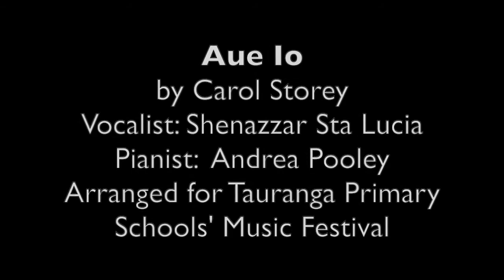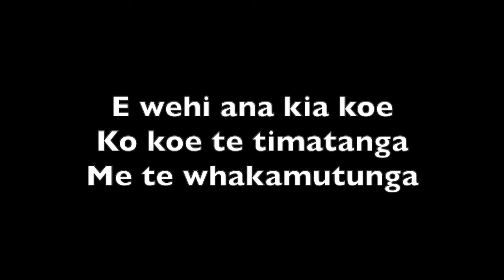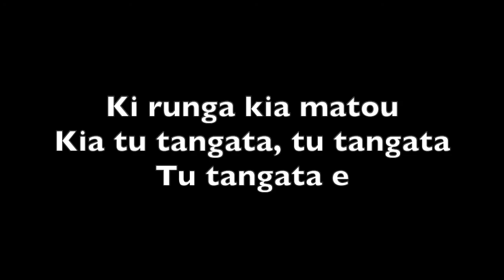AUE IO Full Mix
Tauranga Music Festival 2021.
Written by Carol Storey